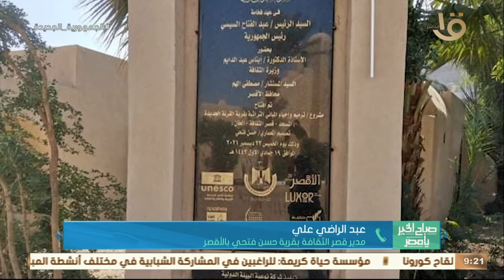تنظيم أول عرض فني داخل المسرح الروماني "حسن فتحي" بعد ترميمة مدير قصر الثقافة بالقرية بالأقصر يوضح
صباح الخير يا مصر | تنظيم أول عرض فني داخل المسرح الروماني "حسن فتحي" بعد ترميمة عبد الراضي علي مدير قصر الثقافة بالقرية بالأقصر يوضح أعمال الترميم